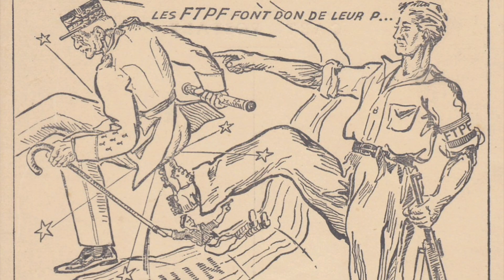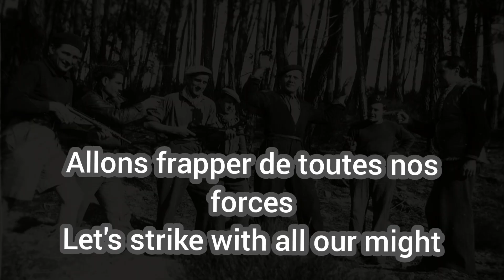Sacred War in French/La guerre sacrée